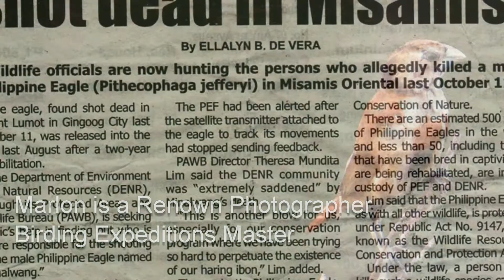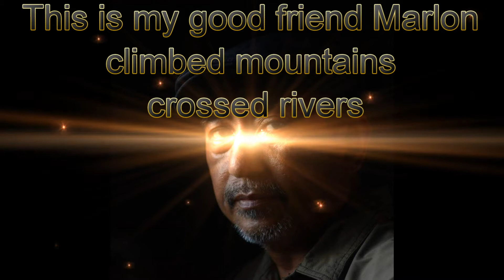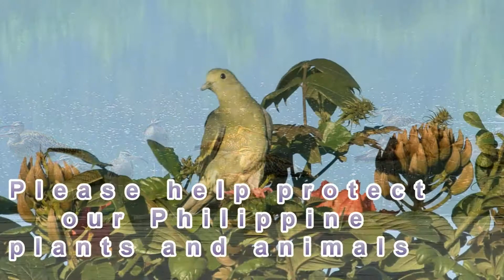Philippine Birds Vlog No. 95